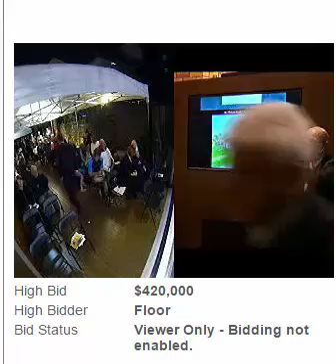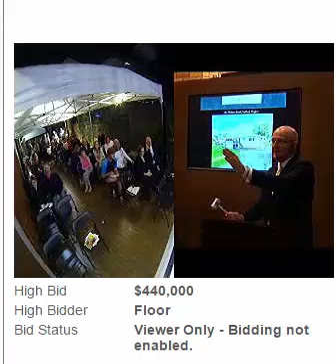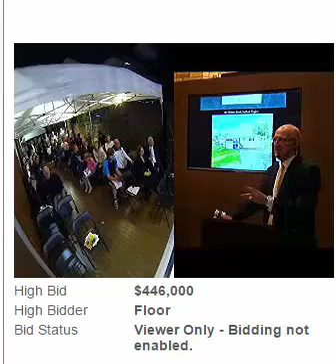356 Webster Rd, Stafford Heights LIVE In-Room Auction: Drew Comerford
A Ray White Wilston On-Line Auction filmed LIVE, fantastic work by agent Drew Comerford from Ray White Wilston.